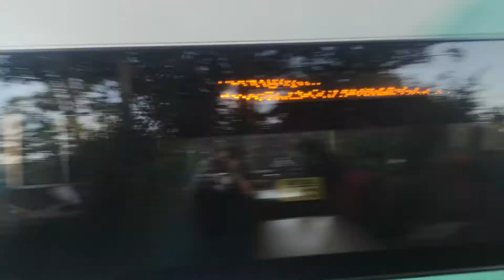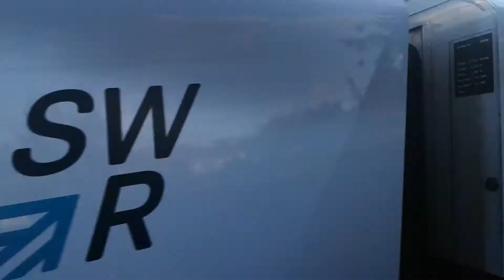Trains at Portchester 10/10/21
0:00 Great Western Railway service From Portsmouth Harbour To Bristol Parkway

00:21 Southern service From Brighton to Southampton Central

00:34 South Western Railway service From Southampton Central to Portsmouth And Southsea

00:44 South Western Railway service From Southampton Central to Portsmouth And Southsea + Cross Country service From Manchester Piccadilly to Bournemouth

01:09 Unknown

01:18 South Western Railway service From Portsmouth & Southsea to Southampton Central

02:17 Southern Service From Southampton Central to Brighton

02:28 South Western Railway service From Weymouth to London Waterloo via Guildford

02:41 South Western Railway service From Eastleigh to Portsmouth Harbour

03:29 South Western Railway service From Portsmouth Harbour to Winchester

04:39 Cross Country service From Bournemouth to Manchester Piccadilly

05:02 South Western Railway service From London Waterloo to Weymouth.

05:23 Great Western Railway Service From Portsmouth Harbour Bristol Temple Meads

05:43 Southern service From Brighton to Southampton Central

05:55 South Western Railway service From Southampton Central to Portsmouth And Southsea

6:59 South Western Railway service From Portsmouth & Southsea to Southampton Central

07:48 South Western Railway service From Weymouth to London Waterloo via Guildford

08:23 South Western Railway service From Winchester To Portsmouth Harbour

09:41 South Western Railway service From Portsmouth Harbour to Winchester

10:10 Great Western Railway service From Bristol Parkway to Portsmouth Harbour

10:19  South Western Railway service From Portsmouth & Southsea to Southampton Central

11:08 Southern Service From Southampton Central to Brighton

11:18 Just a Fox

11:25 Great Western Railway service From Brighton to Bristol Temple Meads

11:44 South Western Railway service From Weymouth to London Waterloo via Guildford

12:01 South Western Railway service From South Western Railway service From Winchester To Portsmouth Harbour

12:20 Great Western Railway service From Bristol Parkway to Portsmouth Harbour

12:33  South Western Railway service From Portsmouth Harbour to Winchester

13:29 South Western Railway service From London Waterloo to Weymouth

Welcome to Portchester, where you see services to Portsmouth Harbour,  Portsmouth and Southsea, Winchester,  Southampton Central, London Waterloo, Weymouth, and Manchester Piccadilly. you will also see South Western Railway-444 and 450, Great Western Railway 158 and 166-165, Southern 377 and Cross Country 220-221